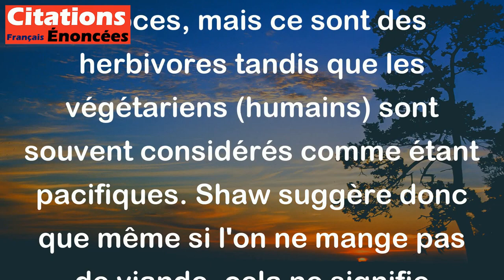La férocité est la caractéristique des taureaux et autres végétariens. - George Bernard Shaw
Cette citation de George Bernard Shaw est une satire de l'idée fausse que les végétariens sont faibles ou doux. Shaw suggère le contraire en utilisant l'ironie. Les taureaux sont généralement perçus comme féroces, mais ce sont des herbivores tandis que les végétariens (humains) sont souvent considérés comme étant pacifiques. Shaw suggère donc que même si l'on ne mange pas de viande, cela ne signifie pas que l'on ne peut pas être fort ou sauvage.